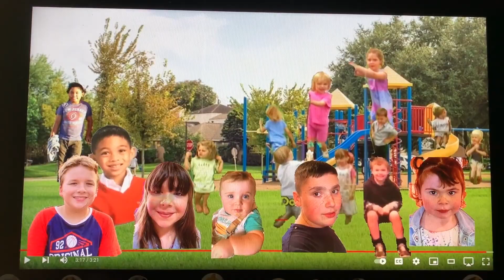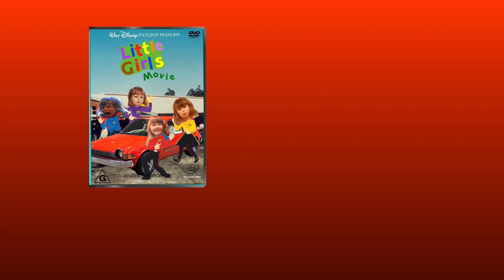Little Girls And The Backyard Gang 3 DVD Collection 2023 2024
Mariah Kalrain Gabriella Lord
Ayla Curious Erin Zarin
Many Kalrain Stacy Kalrain
Sarah Curious Kate Lord
Emma Kalrain Tina Zarin
Isabella Zarin Zoe Lord
Thomas Lord Jeff Curious
Brain Zarin Lance Curious
Anthony Kalrain
Emily Kalrain
Rosie Kalrain
Max Kalrain
Hadley Curious
Liam Curious
Dave Curious
Williams Curious
Daisy Zarin
James Zarin
Ben Zarin
John Zarin
Lisa Lord